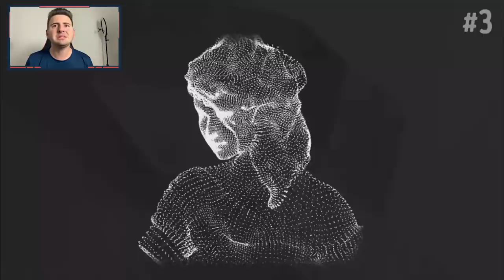APENAS 0,99% DAS PESSOAS CONSEGUEM VER A BOLA MEXER…